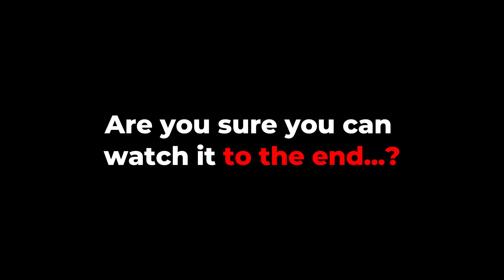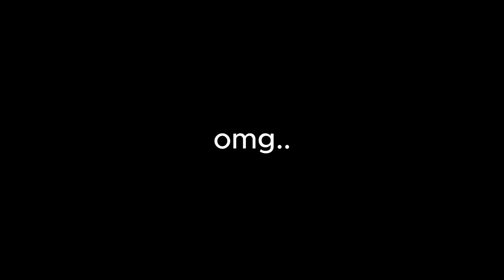DANGEROUS Mafiosi took me to work as a MAID and Fell in Love (Berry Avenue)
(Berry Avenue)

Hi, in this video I play on the Berry Avenue server in Roblox, show everything Berry Avenue related, and make weekly roleplay videos.